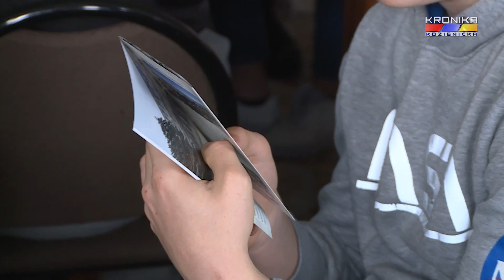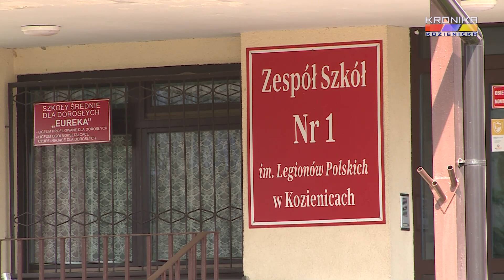Dzień otwarty w Zespole Szkół nr 1 w Kozienicach (22.04.2022)